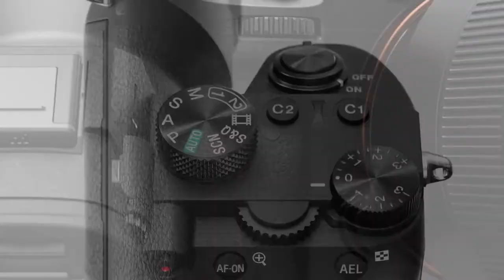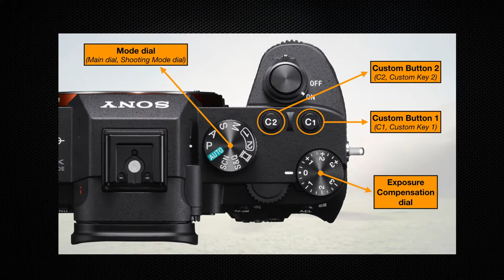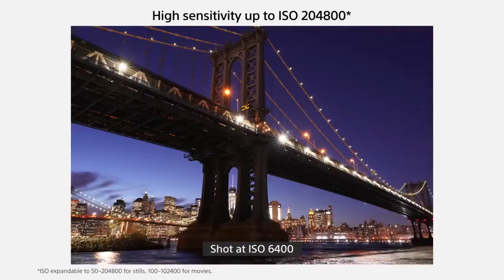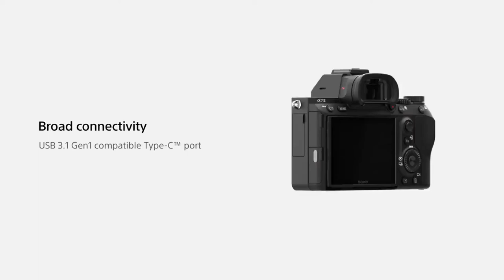SONY a7III සිංහලෙන් ඉගෙනගමු #( APISODE 01 )